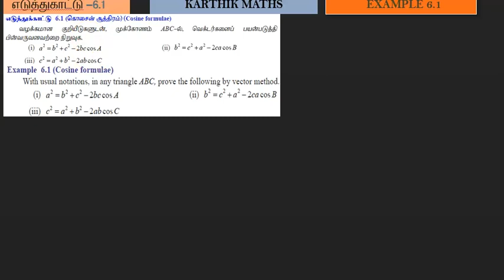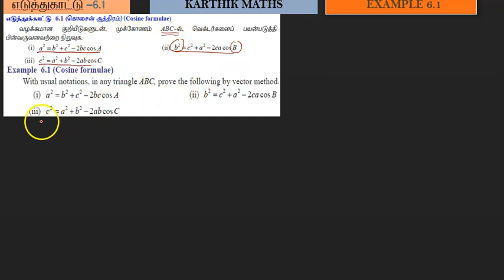EXAMPLE 6.1 | TN 12TH MATHS | UNIT:6 |VECTOR ALGEBRA | EXAMPLE SUM SOLUTION TM AND EM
to get all 12 th std maths hand written  materials

12ஆம்  வகுப்பு  கணிதம்  அனைத்து  பாட   hand written  materials..e -solutions. தமிழ்  மற்றும்  ஆங்கில  வழி    அனைத்தும்   download  செய்து  கொள்ளலாம்...நன்றி